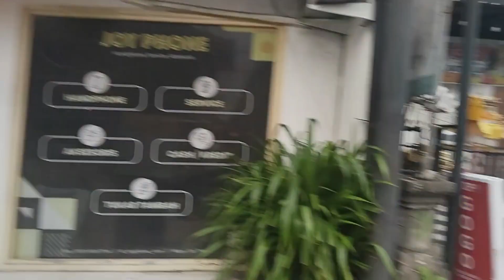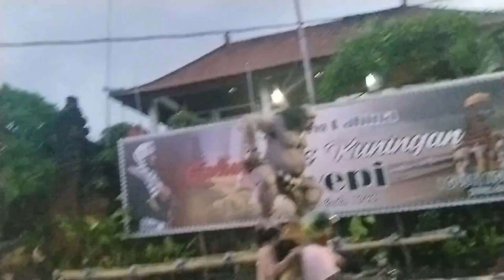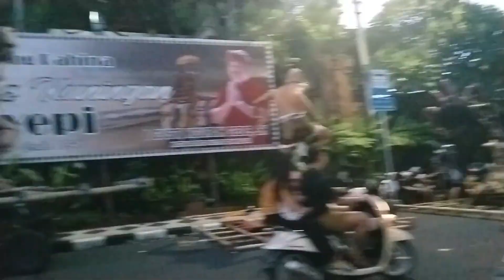212-Menjelang Hari Raya Nyepi 2024, Parade Ogoh Ogoh || Ogoh Ogoh di Bali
212-Menjelang Hari Raya Nyepi 2024, Parade Ogoh Ogoh || Ogoh Ogoh di Bali || Hari Raya Nyepi 2024. @HaEsChannels

Pada hari ini tanggal 10 Maret 2024, saya bersama bocib menelusuri jalan sekitaran Batu Bulan Gianyar Bali, melewati Tohpati hingga ke Jalan WR. Wupratman Denpasar Bali.
Dapat di saksikan beberapa ogoh ogoh di sekitar jalan yang mana akan di arak pada petang harinya.

ogoh ogoh, ogoh 2024, ogoh ogoh 2023, ogoh ogoh bali, ogoh ogoh 2022, ogoh ogoh bali besar, ogoh ogoh tainsiat 2023, ogoh ogoh tainsiat 2024, ogoh ogoh mini,
silence day, silence day bali,

bali hotels,
bali tourism,
bali island,
bali currency,
bali food,
bali flights,
bali religion,
bali population,